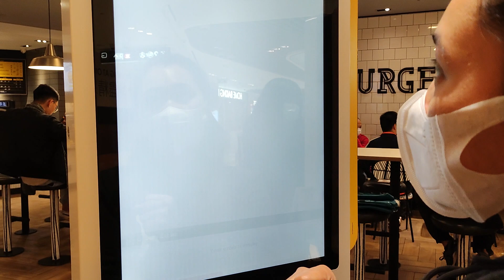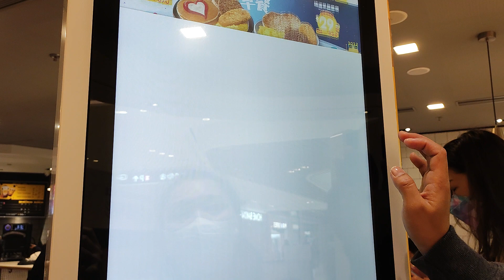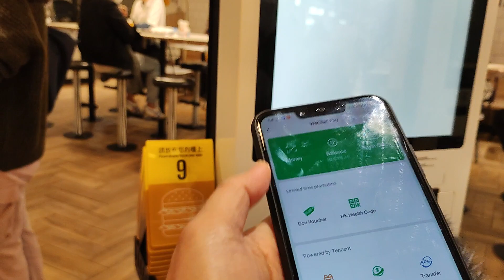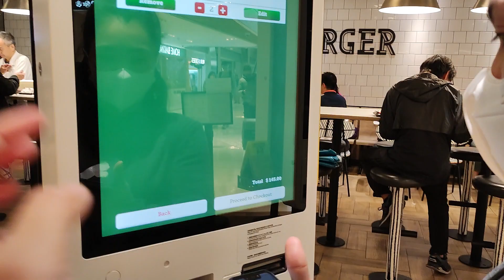Mcdo, the easy way to get order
Mcdo Park Central Hk